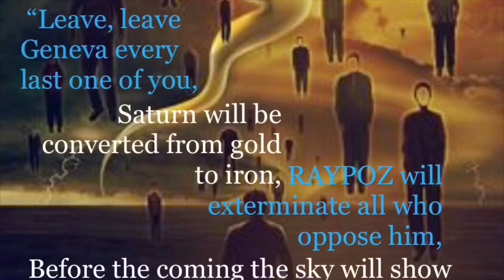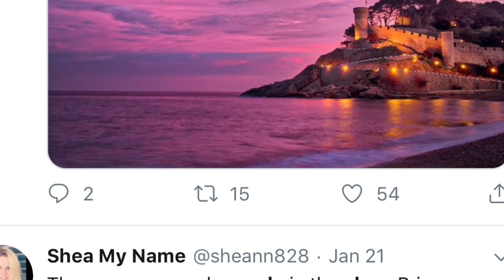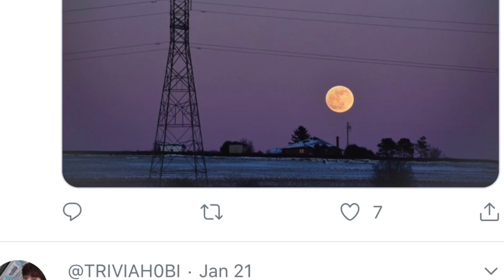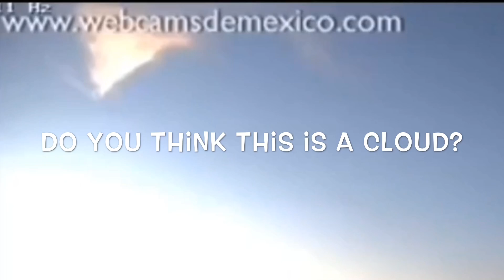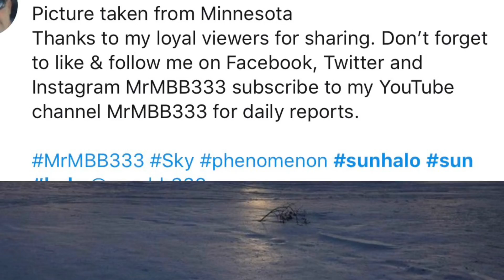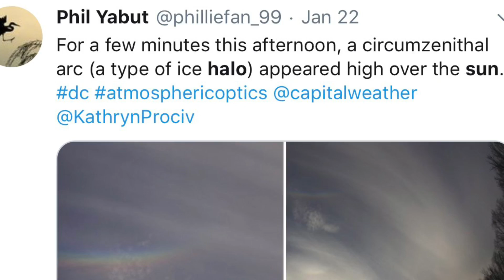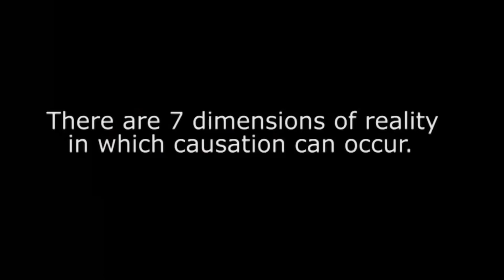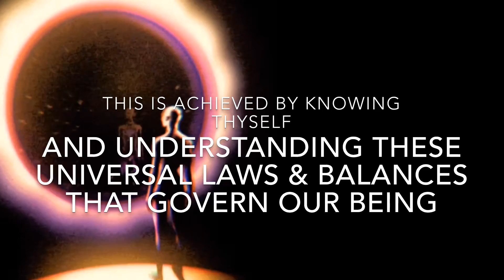PEOPLE AROUND THE WORLD ARE NOTICING OUR CRAZY SKIES AND WEATHER!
FINALLY PEOPLE AROUND THE WORLD ARE NOTICING OUR CRAZY SKIES AND WEATHER!!!

Circumzenithal Arc and So much more

Suspicious Observers

Gary Lite The 7 Hermetic Principles

Webcam de Mexico

This just happened in Germany but something far more creepy is happening worldwide

This Really Happened Australia Hailstorm

Sunscreens reflect, absorb, and scatter both ultraviolet A and B radiation to provide protection against both types of radiation.

Cat 8 Movie Trailer

The magnetic field itself is generated by the presence of electric current due to the movement of material that is conductive to the outer core of the earth.

THE EARTH BECOMES A POWERFUL ELECTROMAGNETIC GENERATOR. ✨🌎

This is often referred to as the Dynamo Theory. Although in principle it is simple, the details are still not known with certainty whether it is the: NATURE OF THE SIDE, THE MATERIAL AT THE OUTER CORE, THE MECHANISM OF FLUID MOTION, THE INTERACTION WITH THE BOUNDARY PLANE, and so on.

Prof. explained Satria, based on history, that there has been no occurrence of the earth's magnetic field to zero. However, magnetic field reversals have occurred on earth. The trigger, could be the result of a meteor collision, the fall of a continental plate into the mantle, OR THE PRESENCE OF A NEW MANTLE PLUME IN THE BOUNDARY BETWEEN THE CORE AND THE MANTLE.

The earth's magnetic field does not coincide with the axis of rotation of the earth not even through the center of the earth. The earth's magnetic field can still be measured up to 7 to 10 times the diameter of the earth. Therefore satellites even though they are outside the earth can still be controlled using the earth's magnetic field.

The magnetic field of the earth plays a role in protecting the earth from solar wind or solar activity which produces radiation in the form of particles loaded with most of the hot and high-energy protons from the sun. According to Prof. Satria, this is precisely what needs attention.

The magnetic field layer that covers the earth is called the magnetosphere. There are several conditions that occur in the magnetosphere when interacting with solar wind, ie if the solar wind is weak, then the magnetosphere expands, if the solar wind rises then the magnetosfere will shrink.

Some wide CMEs forming a halo around the Sun with their apparent width of 360° are called Halo CMEs. Partial halo CMEs have width between 120° and 360° [Gopalswamy, 2009]. If ICME contains southward magnetic field (IMF) component, a crucial condition for geomagnetic storms [e.g., Tsurutani et al., 1988] is fulfilled. Important for solar wind-magnetosphere interaction are also magnetic clouds (MCs).

Music🎶

Everybody’s Free- Quindon Tarver and Baz Luhrmann

In Between Days- The Cure

Much Much Love To You All♥️